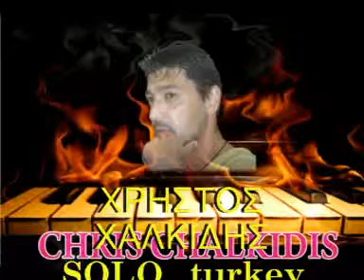xristos xalkidis solo turkey 2